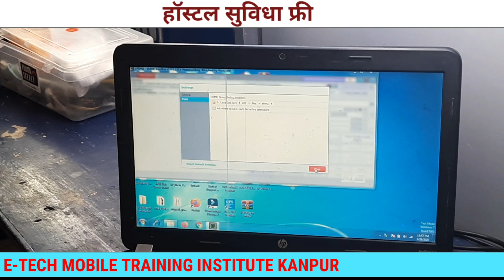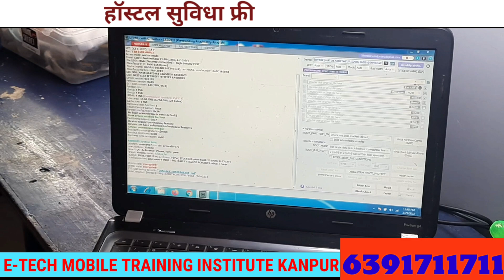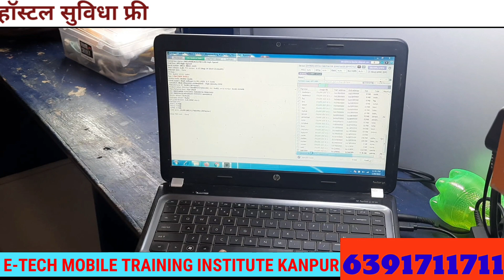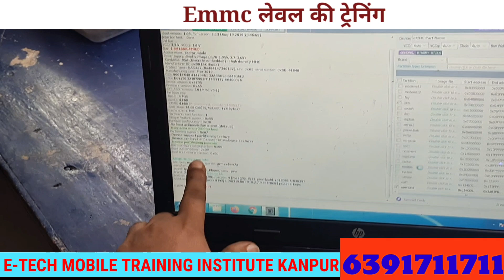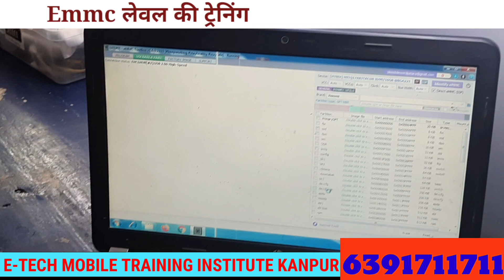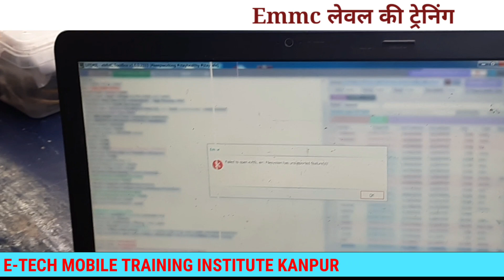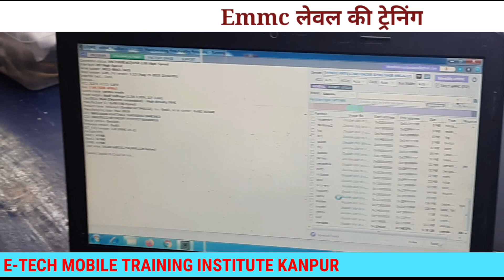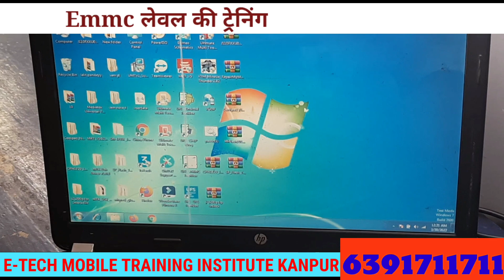DATA RECOVER TIPS EMMC | EMMC IC को REBALLकरने का सही तरीका